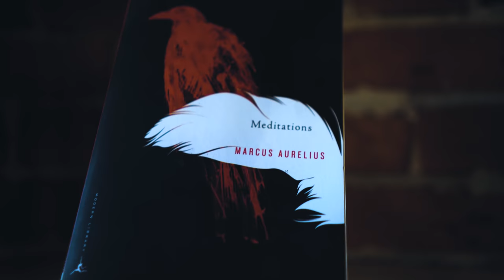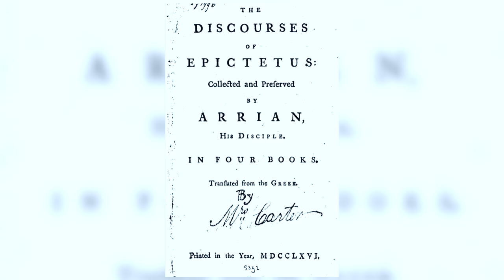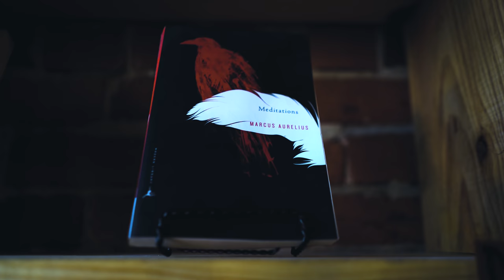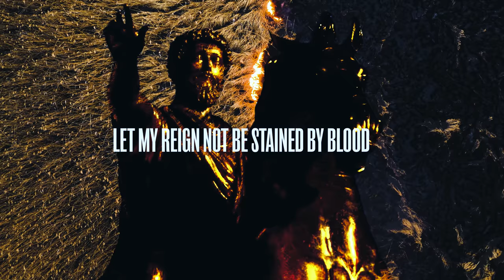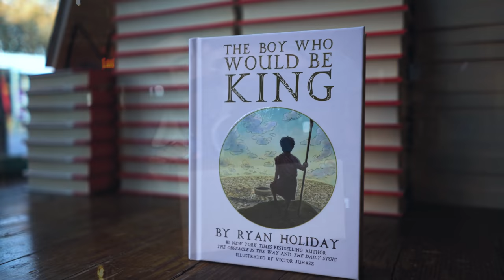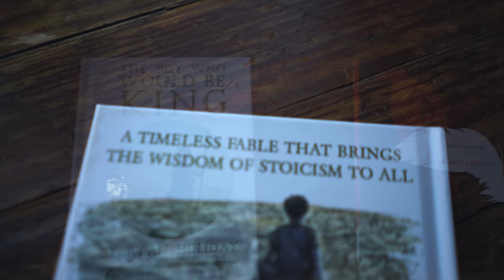The Secret to Marcus Aurelius's Greatness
to order Ryan Holiday's newest book The Boy Who Would Be King now and you’ll automatically get the free audiobook.

To Marcus Aurelius, his temperance, his courage, his justice, his wisdom: none of these were remarkable. They were his duty, his obligations as a person. He was too busy doing them to think about them, let alone want to be recognized or celebrated for them. “Concentrate on what you have to do,” he told himself. “Fix your eyes on it. Remind yourself that your task is to be a good human being; remind yourself what nature demands of people. Then do it, without hesitation.” Remind yourself of it too: if you want to be great, do your job. Focus on your task. Ignore everything else. Push ego away. Fight, as Marcus said, to be the person philosophy wants you to be. Fix your eyes. Be a good person. Do your duty. Be great.

1. Like the video

2. Comment. We try to answer as many questions as possible in the comments! Also, if you have great stuff to share with other viewers we love to see people discussing these ideas!

| SOCIALS |